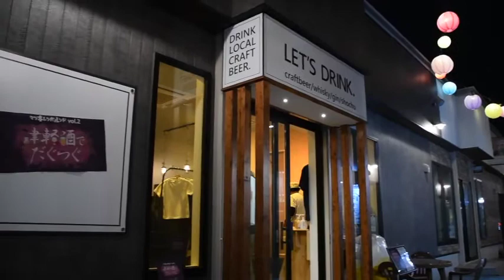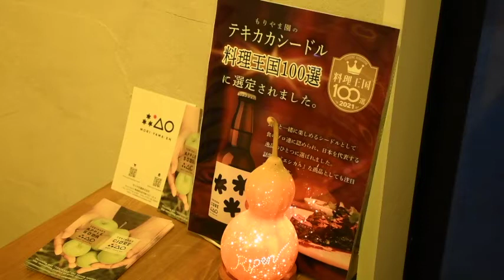弘大学生企画vol.2 津軽弁＆酒で弘前の魅力再発見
３月12日、弘前大学人文社会科学部の有志団体が、弘前の魅力を酒で再発見するイベントを開催！
市内酒店やビール・シードルメーカーの協力で、鍛冶町の飲食店に弘前・津軽の酒がずらりと揃いました。
津軽弁でしか頼めない飲食店イベントから３ヶ月、バージョンアップした取り組みを取材しました。